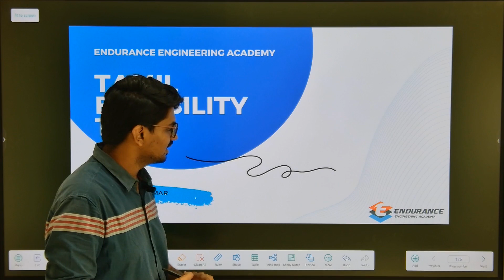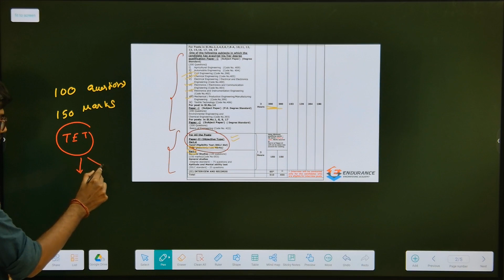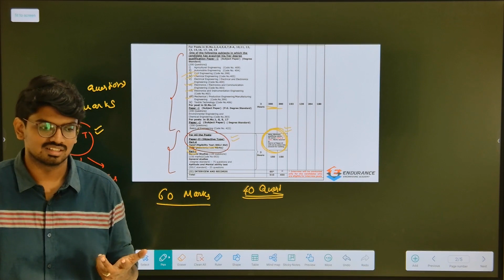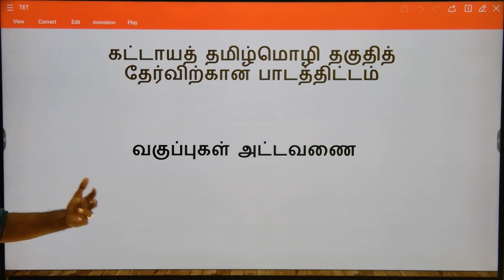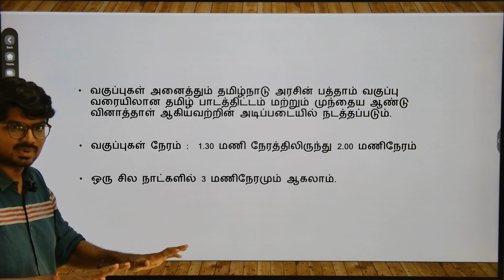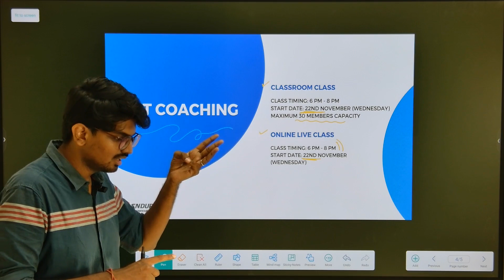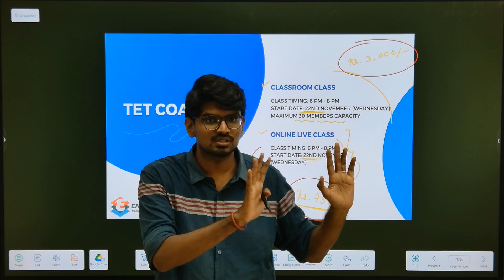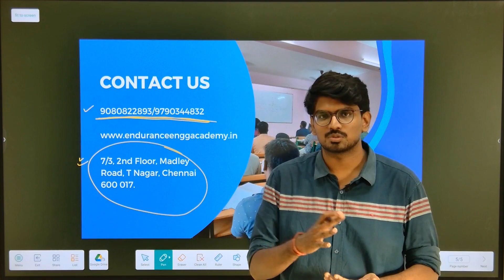Tamil Eligibility Test TNPSC AE | தமிழ் தகுதி தேர்வு | TNPSC CESE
Tamil Eligibility Test for TNPSC AE/CESE.